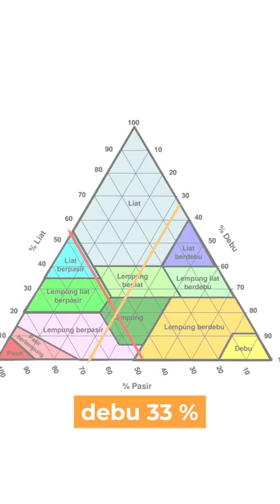Cek dan Pahami TEKSTUR TANAH di lahanmu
Pengen batang pohonmu tumbuh besar? Sudah cek tekstur tanahnya belum?

Anak pertanian pasti pernah praktikum cek tekstur tanah dengan metode seperti ini.
Cek tekstur bukan sekedar untuk pelajaran kuliah saja, tapi manfaatnya sangat luas bagi pertanian.
Gimana tekstur tanah di lahan Sobat Hijau? Apakah sama seperti lahan kami atau berbeda (liat, lempung)?